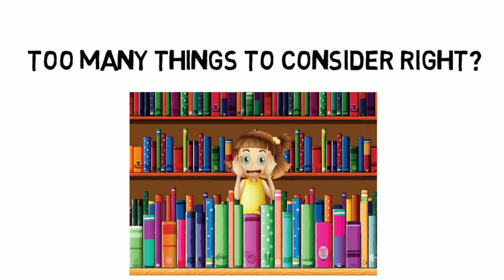Future of the Financial Markets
What is the future of financial markets? How will it affect you? What can you do? What should you do? What should you learn? What should you know about finance industry? what are the things you need to look for? how do you know about the financial industry? Getting a good business investment capital is indeed one of the most herculean jobs for an entrepreneur if the person is not having good contacts. In this market where start up business plans are almost brimming convincing firms to get the capital to start up a business is not an easy job. One has to tackle the potential investors effectively and convince them as why they should invest in the start up. There can be no better way to get the resource than to utilize the resource that you have. This is perhaps the first step that all must all the biggest business entrepreneurs have used in the last century. The next few steps are important where you will be needing added funds in order to increase the business or setting the start ups.Investments are as good as you are. A common quote used in the financial industry as it is the bone structure of your financial health and in a way of your mental peace too. The proper calculation is hard to define as the comfort zone for different people are different and with the different debts people tend to decide differently. Lets us have brief of some of the common to all calculation and planning of money generation through investments and savings. One point which must be mentioned is that investments in today's scenarios include mostly mutual funds and commodities which can really turn your fortune in either way possible.The calculation is twofold. Savings include the fixed deposits and other banking deposits that you have which normally used in case of emergencies only. The next one is the mutual funds, real estate and other investments that are quite good resource generating ones but with a risk profile depending upon the market conditions and financial conditions.Savings are surely your back bone but investments are you muscles which must be strengthened during then working life at its best. The better invested you are in different modes the better it is to secure your future. Mostly in the current market scenario where volatility is common, a well planned value appreciating assets investments are surely to go for like real estate etc. An average mixed investment of 50% stock, 30% commodities and 20% real estate for example can be done or few 5% plus minus . This type of investments will give you healthy returns in the latter half when you retire. There are thousands of ways in which one can become millionaire online and the monetization is absolutely realized if the process is properly followed. This internet frenzy has made millionaires within months. This industry has grown almost 2005 in last 5 years and has made several millionaires sitting at home. Be there to have the best. Too many things to learn?? Global Banking & Finance Review. It is a one click solution for all queries, answers, reviews, discussions, opinions, news, updates and everything about the financial market.